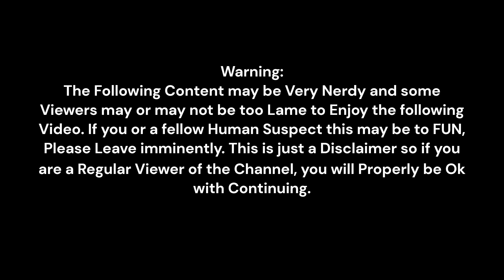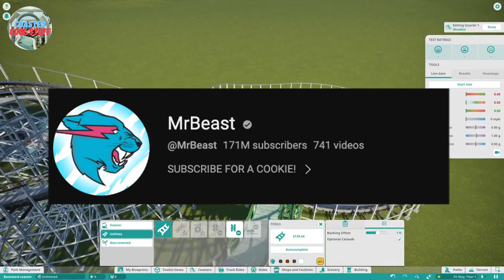Building a Rollercoaster in Reverse? | Challenge | Planet Coaster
Fun little planet coaster Challenge

0:00 Intro
0:27 Construction
3:32 Complete Coaster
4:08 POV
4:47 Cinematics
5:46 Outro